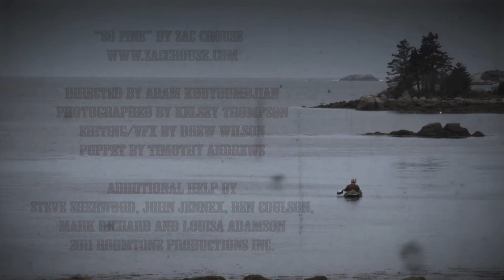So Fine - Zac Crouse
Zac Crouse introduces a new style of kayaking - with help from a muppet.

"So Fine"
written by Zac Crouse

Directed by Aram Kouyoumdjian
Photography by Kelsey Thompson
Editing/VFX by Drew Wilson
Puppet by Timothy Andrews

Additional support by Steve Sherwood, John Jennex, Ben Coulson, Mark Richard, Louisa Adamson

2011 Roomtone Productions